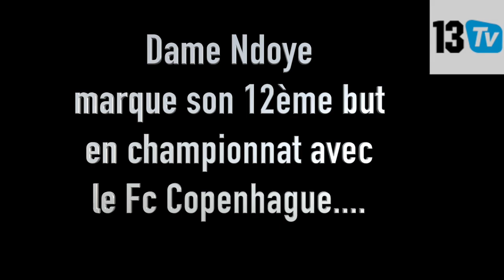12ème but de Dame Ndoye dans le championnat danois...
Plus rien n'arrête Dame Ndoye. L 'attaquant sénégalais  retrouve une seconde jeunesse avec  une équipe qu'il connait bien, le Fc Copenhague. Déjà 12 buts au compteur en championnat.